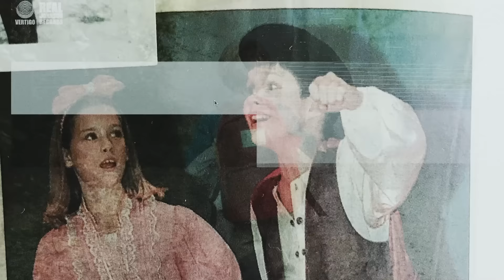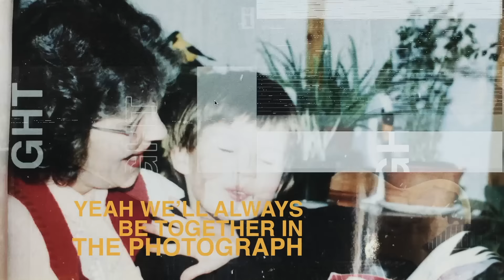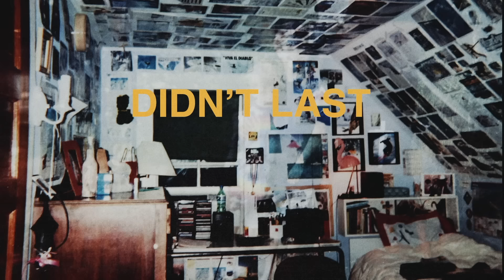The Night Game - The Photograph (Lyric Video)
„The Photograph“ from the debut album „The Night Game“.

Music video by The Night Game performing The Photograph (Lyric Video).